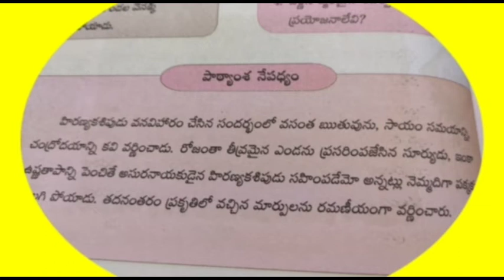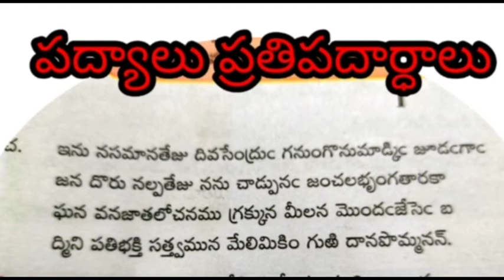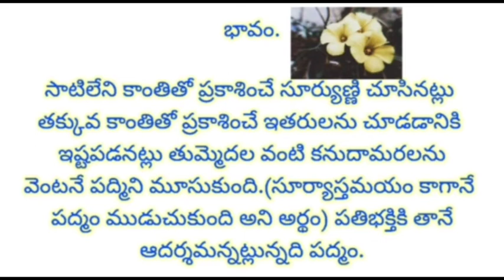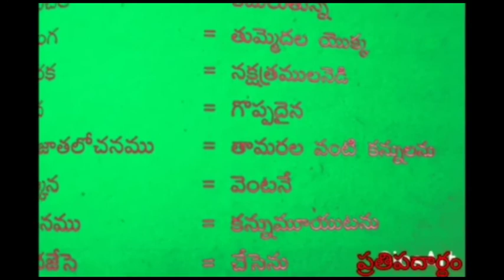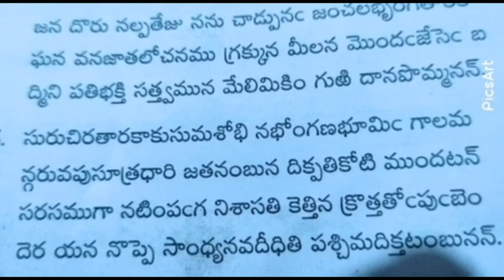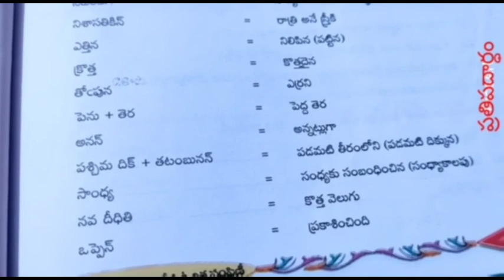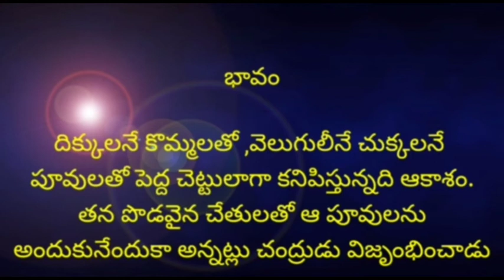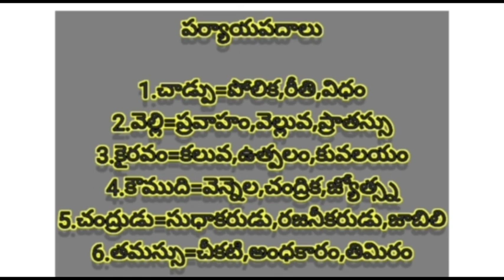వెన్నెల ౹౹ 10 వ తరగతి తెలుగు౹౹ ఎఱ్ఱన